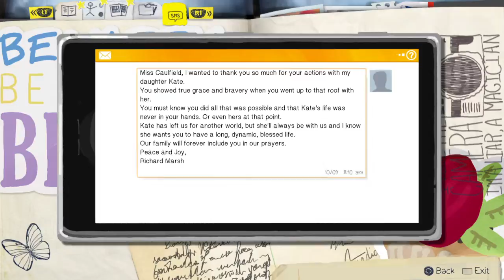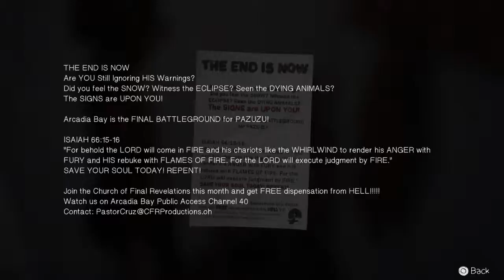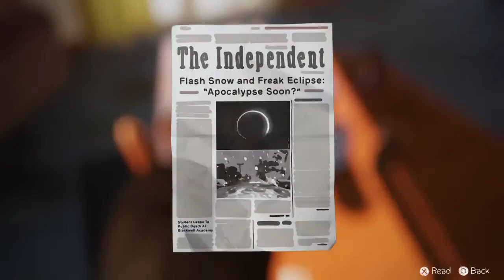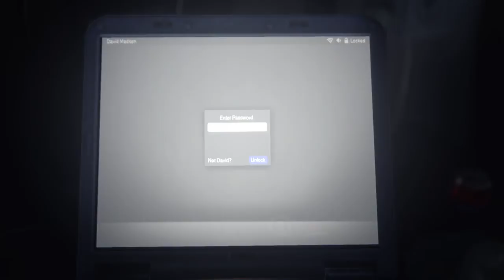Life Is Strange - EP3 Part 22